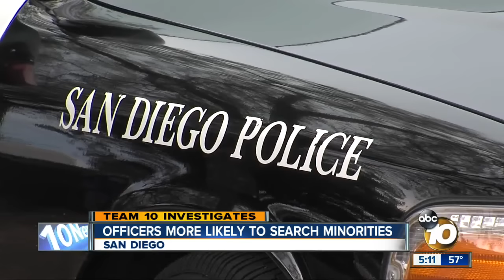Study shows San Diego police officers more likely to search blacks, Hispanics during traffic stops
The San Diego State University report looked at nearly 260,000 traffic stops by San Diego police between 2014 and 2015.